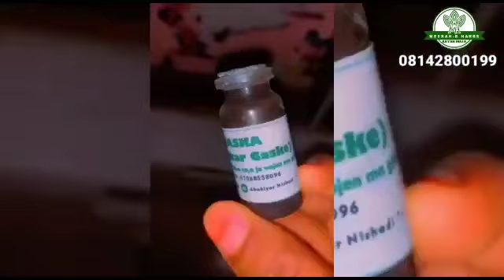NUFIN ALLAH.... part 9 Labarin Wata Masarauta Mai cike da kubale, Makirci, izzah, kishi, Zalunci,